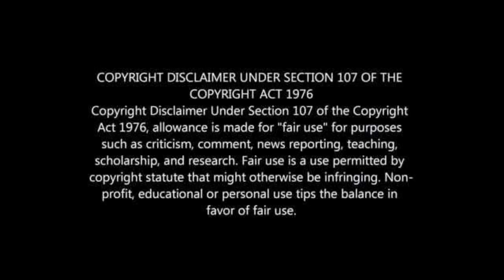PSL COACHES AND THEIR CARS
PSL COACHES AND THEIR EXPENSIVE CARS